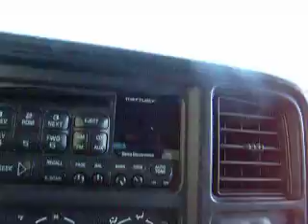2002 Chevy Tahoe LT, Stock# P8759A, Diepholz Auto Group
ELECTRIFYING!!! Why pay more for less? Price lowered! Just Arrived!! LT, LOCAL TRADE, LEATHER HEATED SEATS, MEMORY SEATING, TOW PACKAGE, 3RD ROW, and much more.This outstanding 2002 Tahoe seeks the right match!!! ===ADDITIONAL DISCOUNTS available for Internet Buyer, big savings possible. For more details and discount info, email MATT SEARS at or call (or text message) .PLEASE call in advance to check availability, vehicles move very quickly.